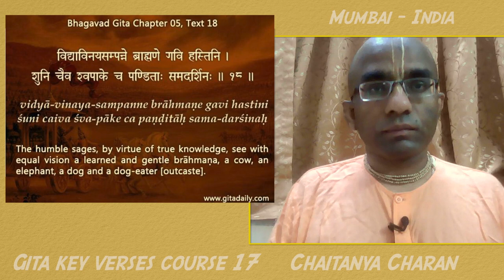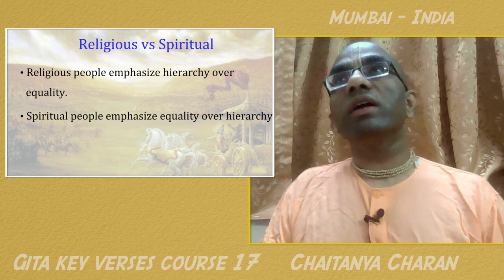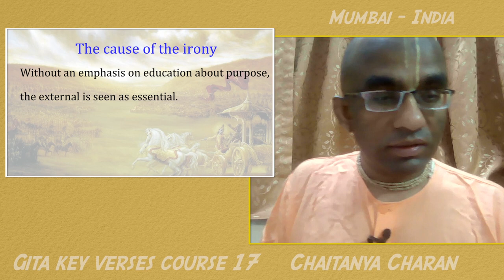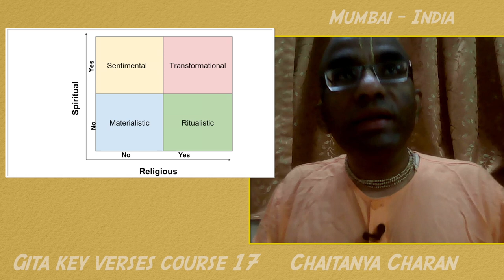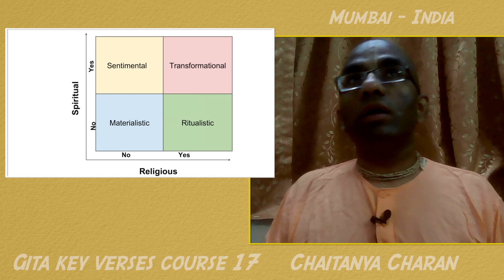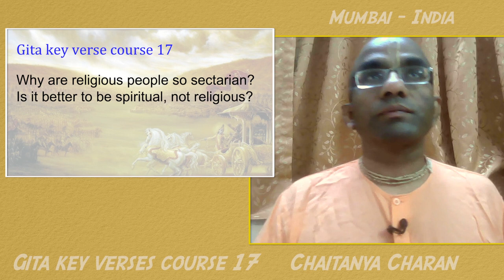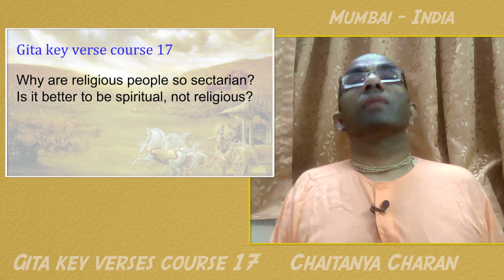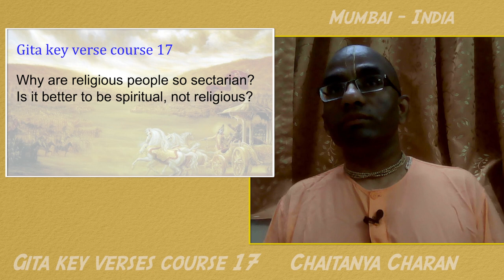Gita key verses course 17 - Why are religious people so sectarian? - Gita 5.18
Why are religious people so sectarian? Is it better to be spiritual but not religious?  Gita 05.18
Websites: